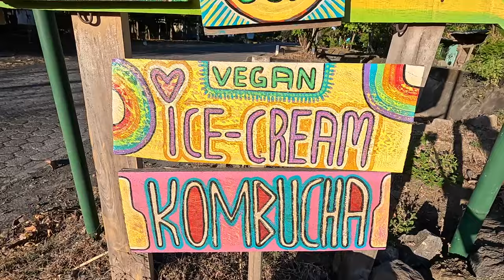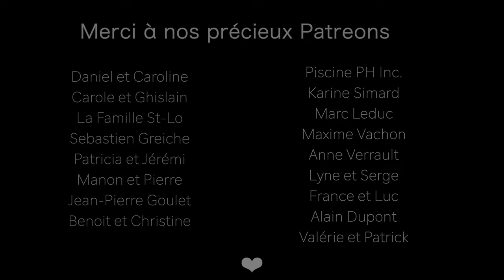VANLIFE : Vivre constamment dans l’imprévue - Mary & Dave (Ep.145)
⌜ KEEP THE BUS ROLLING⌟

💲Notre Boutique AMAZON

🎵Musiques / Musics :
Intro : Positive Fuse - French Fuse

•Caméra : Gopro 12 - Iphone 15